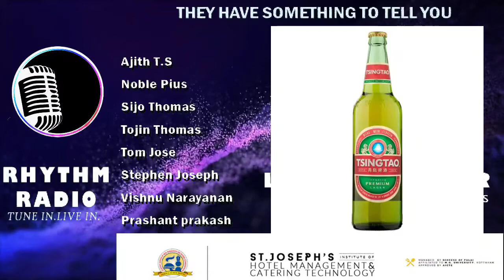Rhythm Radio S2 E8 | Le Sommelier communication's | SJIHMCT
This week the radio feature segments such as
 WINE OF THE WEEK-SCARECROW FROM US,
 BEER OF THE WEEK-TSING TAO FROM CHINA, COCKTAIL OF THE WEEK-WHISKY COLLINS,
 MENU OF THE WEEK-DIET MENU & FACTS
 ABOUT DOMINO'S PIZZA.

Happy listening!!!

Wishing you all a VERY HAPPY WORLD FOOD DAY. Eat food, Stay healthy.Do not waste food.
Happy listening!!!